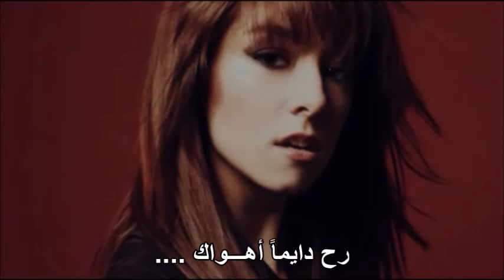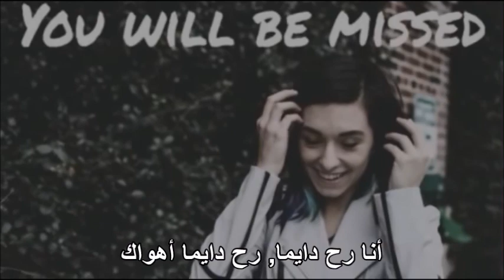Christina Grimmie Tribute Set to an Arabic Cover of I Will Always Love You (رح دايما أهواك)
Don't miss out more tribute videos that I've edited when you check out the following playlist featuring this celebrity, "Christina Grimmie Tribute Videos Edited by Disco Saturn",

RIP Christina Grimmie (AKA ZeldaLove64) of 'The Voice' (March 12, 1994 - June 10, 2016) and Whitney Houston (August 9, 1963 - February 11, 2012). :'( May they perform music together in heaven.

Out of all the covers of Whitney Houston's "I Will Always Love You" - which was a cover of a Dolly Parton of the same title - that I enjoyed I liked the Arabic version among a number of others. I liked Christina Grimmie's version as well and I thought I'd make a new tribute video to her set to the Arabic cover as well. The song title is titled "Rah Daymaan Ahwak (رح دايماً أهـــواك)" and the artist is named Mayada Bselis (ميادة بسيليس). I edited this video on two different versions of Windows Movie Maker with photos and animated GIFs for various picture effects and transitions.

Here are the lyrics of the song although in the video I only wrote the Arabic text since the romanized text came from Google Translate and I'm sorry to say I'm not an Arabic speaker. If I'm given the chance to do a second version of this video but with better romanized Arabic text then I'll do it. Here are the Arabic lyrics:

أنا لو بقيت معك ...ماراح أقدر أنفعك
'ana law baqiat maeak ...marah aqdr 'anfaeik

ورح وقف بطريقك
warah waqf bitariqik

لهيك رح فــلّ ... بس رايحة ضــلّ
lahif rah fal ... bis rayihat dal

فكّـر فيك بكل خطوة بطريقي
fkkr fik bikull khatwat bitariqi

وأنــــــا رح دايماً أهـــواك
wa'ana rah daymaan ahwak

. رح دايماً أهـــواك
. rah daymaan ahwak

أهــواك حبيبي .شوف
'ahwak habibi .shuf

مثالي أنت ورائع معي
mathali 'ant warayie maei

وهدا كل شي .. رح آخدو معي
wahuda kl shy .. rh akhadu maei

ورح أمشي .دخلك لاتبكي
warah 'amshi .dkhulk liattabiki

والقصّة دايماً ماتنتهي متل ما منشتهي
walqsst daymaan mmatantahi mitl ma munshatahi

. رح دايماً أهـــواك
. rah daymaan ahwak

أنا رح وقـّـف ... حياتي بغيابك
'ana rh wqf ... hayati bighiabik

وعمبتمنى تحقق كل أحلامك
waembtumnaa tuhaqqiq kl 'ahlamik

باتمنالك الهنا ... وكل المنى
biattimnalik alhuna ... wakull almanaa

أنك تقوى تقوى وترجع تهوى
'annak taqwaa taqwaa watarjie tahwaa

. رح دايماً أهـــواك
. rah daymaan ahwak

. رح دايماً أهـــواك
. rah daymaan ahwak

. رح دايماً أهـــواك
. rah daymaan ahwak

. رح دايماً أهـــواك
. rah daymaan ahwak

. رح دايماً أهـــواك
. rah daymaan ahwak

أهــواك حبيبي
'ahwak habibi

أنا رح دايما, رح دايما أهواك
rah daymaan, rah daymaan ahwak

TAGS INCLUDED: Christina Grimmie, Arabic, I Will Always Love You